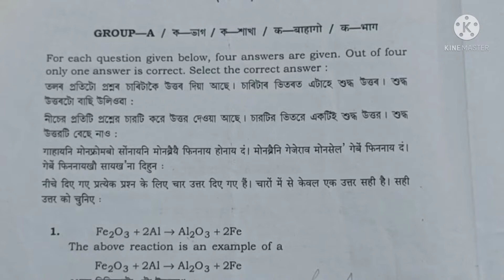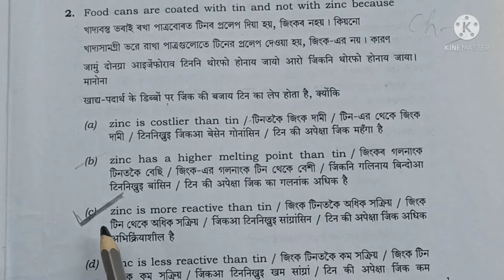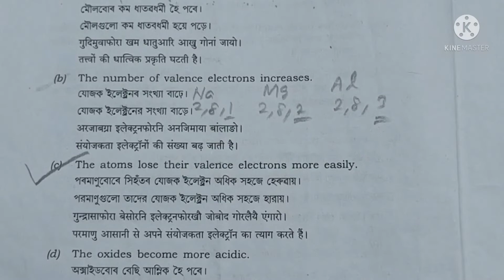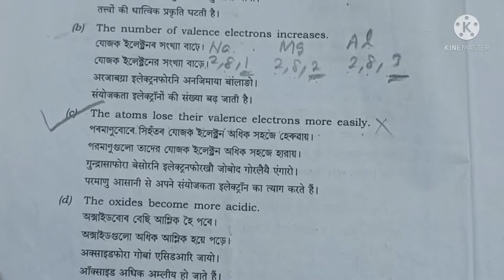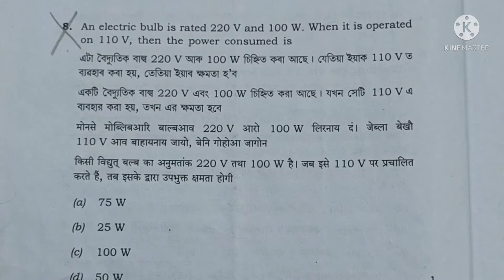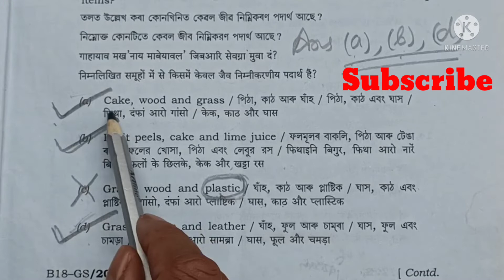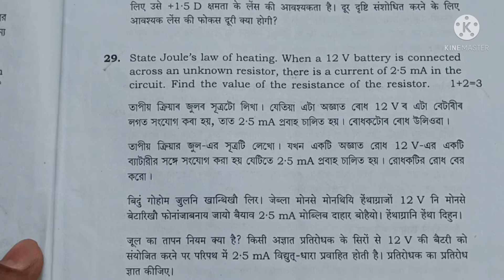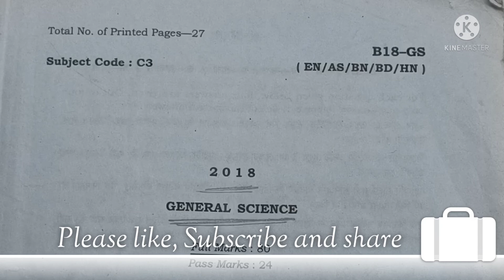HSLC 2018 Science Question Paper With Answer|General Science|SEBA|HSLC Examination 2021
Hi Friends,
In this video I have given most important questions which must come in HSLC Examination 2022.
The question of Maths and Science which I select every year for HSLC examination   comes every year in HSLC examination
It is due to the experience of 20 years teaching of Maths and Science of HSLC examination.
I have question papers of 20 years of HSLC examination of maths and science.
So, friends believe me.
Friends believe on the questions of Maths and Science  which I have given  most important for HSLC examination 2022
And practice them at home and you will get letter marks believe me.

Most Common Questions of Maths for HSLC 2022|Maths Question Paper Class 10|Important Questions|SEBA
HSLC Maths Question Paper|Maths question paper class 10|hslc examination maths|HSLC examination 2022

SEBA Previous Years Question Paper Class 10||HSLC Maths Question Paper  2020||HSLC Examination 2022
Science Question Papers Class 10 With Answer|General Science|SEBA|HSLC Examination 2022|HSLC  2018
HSLC 2021 Science Question Paper With Answer|General Science|SEBA|HSLC Examination 2021|HSLC  2018